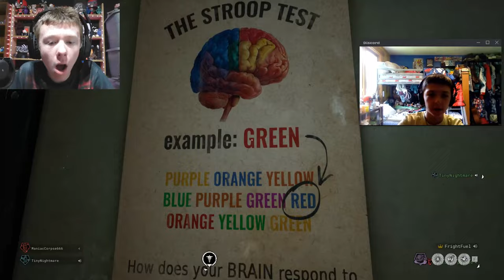*NEW* ENDLESS TRIALS GAMEMODE IS CRAZY! (The Outlast Trials Project Lupara part 3)